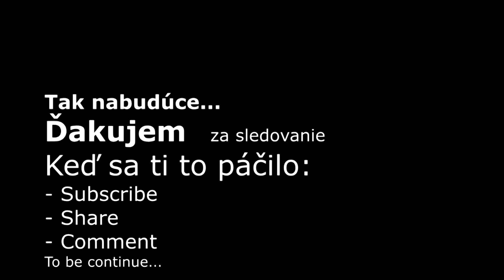Day 36: Chest ( Gyor / Hungary )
Today training:
- Cardio 60minutes

- Pec Fly 4x15
- Hammer low press 4x10-12
- Hammer High Press 4x 10-8
- Hammer Benchpress 4x10
- Seated Bench press 4x10
- Cable cross over 4x15

- Triceps push down 4x15
- Dips 4x15
- Seated Triceps extension 4x15
- Triceps push down with a rope 4x15

Songs:

2Pac - Fuck Em All ft. Outlawz (Thug Life Remix)
Rap Music HD 2017